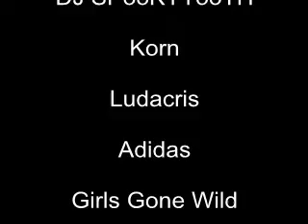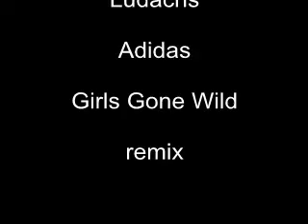Ludacris-Korn(Adidas-Girls Gone Wild DJ SPooKYTooTH remix)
Korn Ludacris Adidas Korn Ludacris Adidas Korn Ludacris Adidas Korn Ludacris Adidas Korn Ludacris Adidas Korn Ludacris Adidas Korn Ludacris Adidas